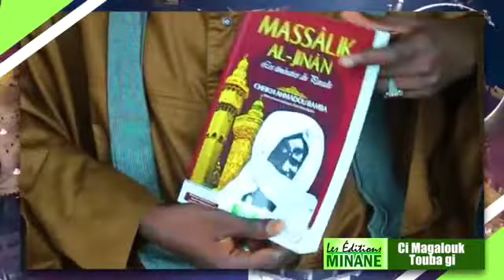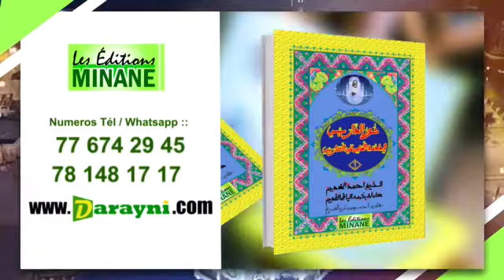LES EDITION MINANE - GRAND MAGAL DE TOUBA 2018